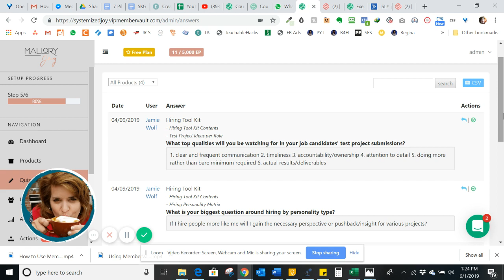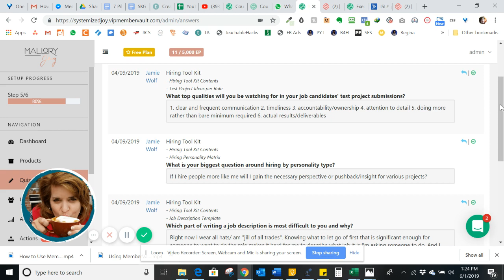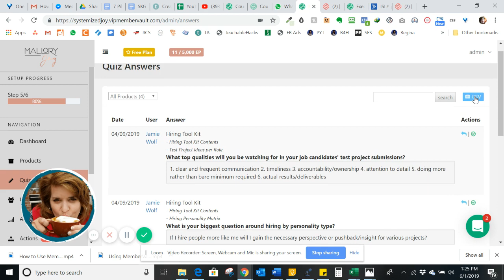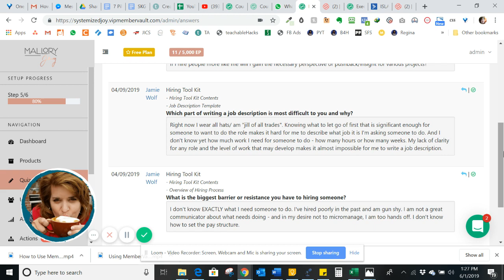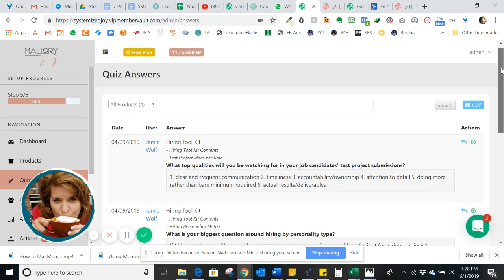Market Research with MemberVault Quiz Questions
How to use MemberVault quiz questions to conduct amazing lean market research on your audience and your ideal student or client avatars.

To check out additional online course creation resources using MemberVault, please check out